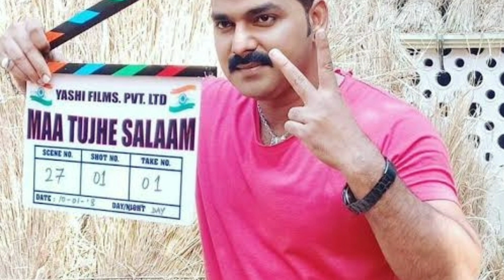पवन सिंह कितने संपत्ति के मालिक हैं | पवन सिंह के पास कितना पैसा है | Pawan Singh ka Total property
pawansinghnewsong # pawan
# pawan_singh

Pawan Singh ke pass Kitna Paisa hai
Pawan Singh ki kul property kitni hai
Pawan Singh kitne paise Ke Malik Hair
 Pawan Singh Ek gane ka Kitna Paisa Lete Hair
 Pawan Singh mahine Mein Kitna kamate Hain Pawan Singh new sing